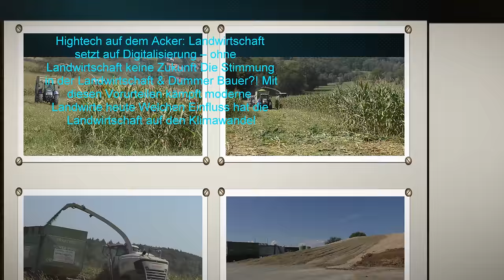Maishäckseln 2024 in Oststeiermark mit Class Jaguar960 und Orbis 750 und 6 Stück Fendt und anderen T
Maishäckseln 2024 in Oststeiermark mit Class Jaguar960 und Orbis 750 und 6.Stück Fendt und anderen Traktoren in Fürstenfeld bei und für die Biogas Anlage  Hainersdorf Familie Tauschmann